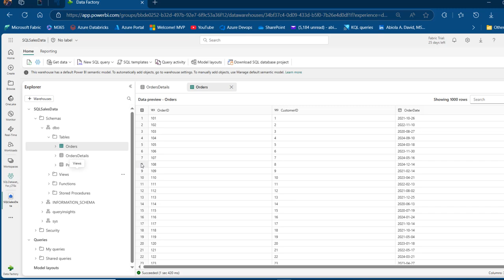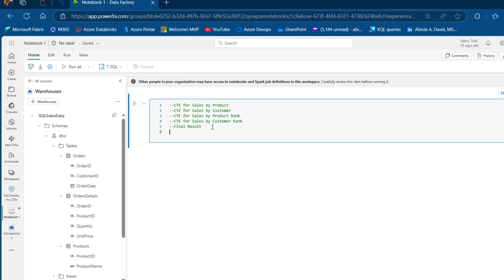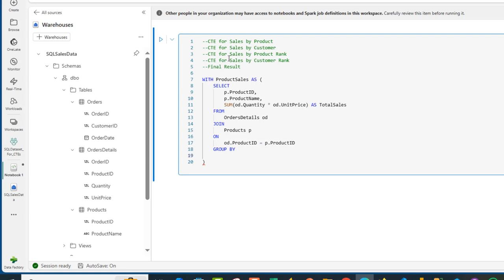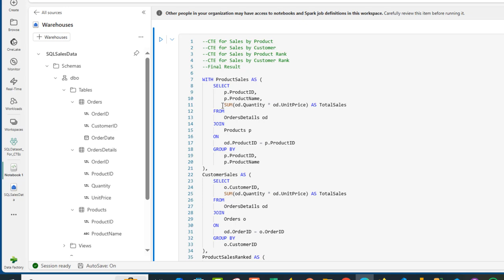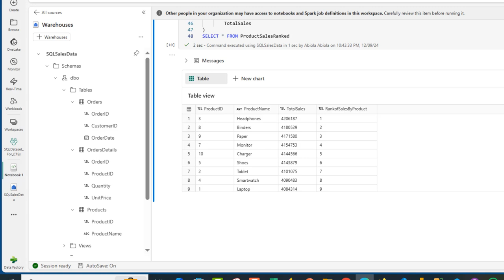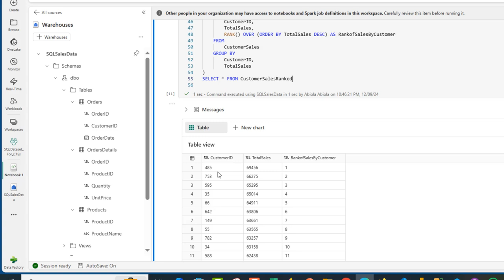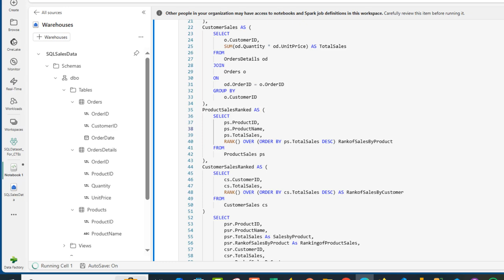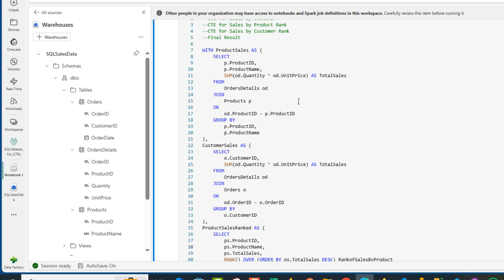Advanced 4-Level CTEs using Fabric T-SQL Notebook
In this episode, I demonstrated how to author 4-level advanced CTEs query using the new Microsoft Fabric T-SQL Notebook. You will also learn how to format your SQL code to improve readability, reusability, modularity and performance.